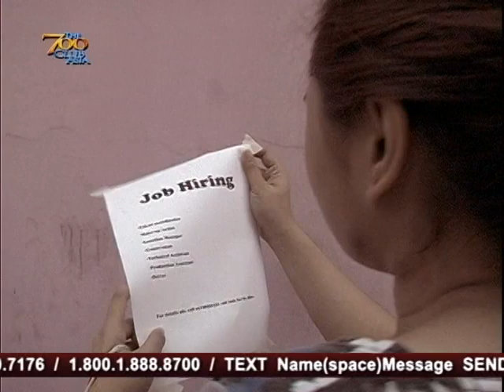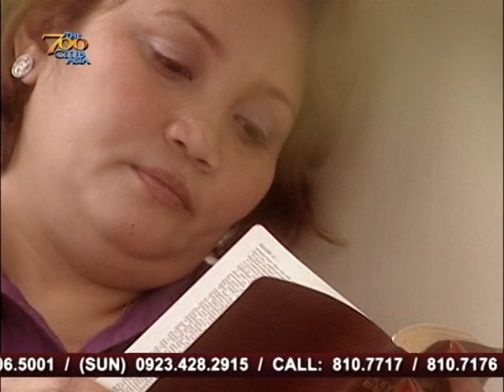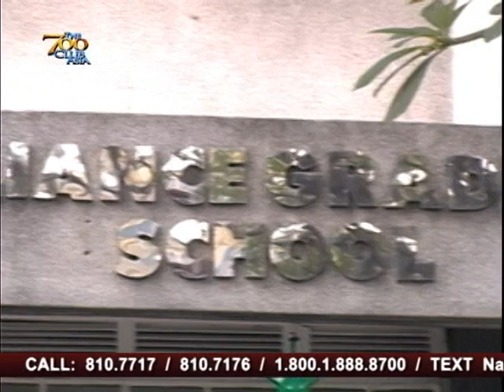the 700 Club Asia: Second Best Stigma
interview with toni dy